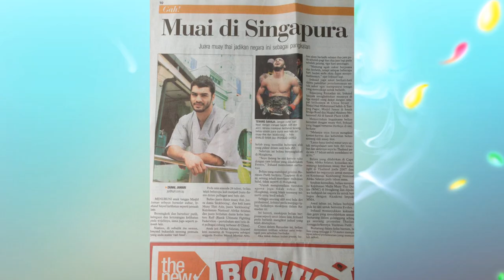Irshaad Sayed : Mixed Martial Arts Champion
One of the fields in which South Africa is punching far above its weight is mixed martial arts – and Irshaad Sayed is a champion who has lead the way.  Mishal met the White Tiger – uncaged...